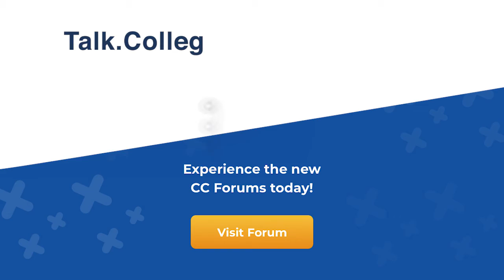Exciting changes coming to CC Forums